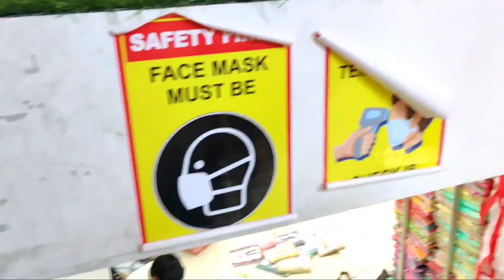Aap bhi kar sakte ho business judiye surat ke sabse bade manufacturer se aaj hi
SAILEELA HOUSE
                     221TO 224 LR.GROUND , AADARSH MARKET 2 , RING ROAD , SURAT